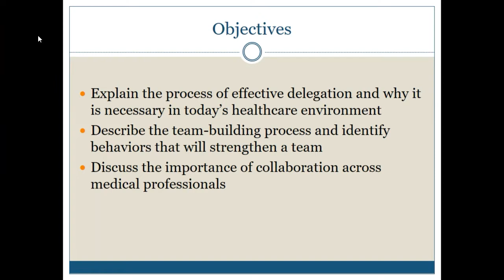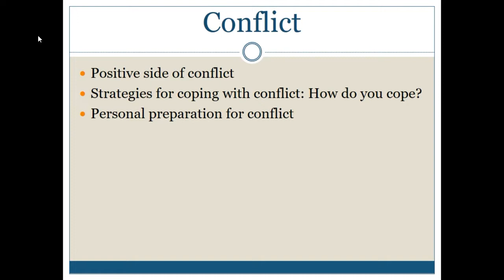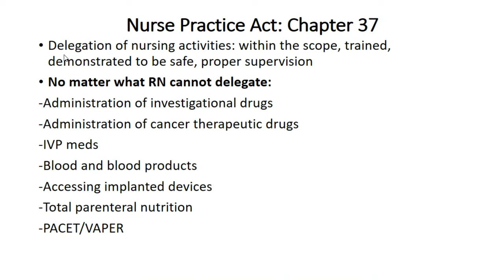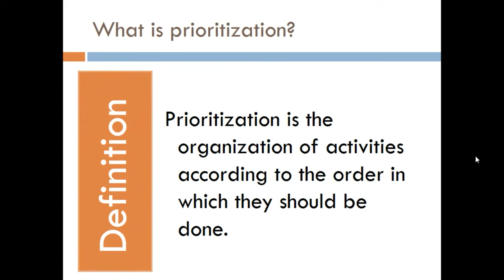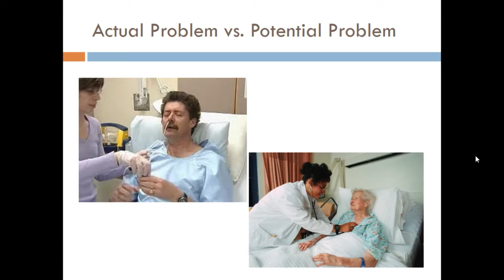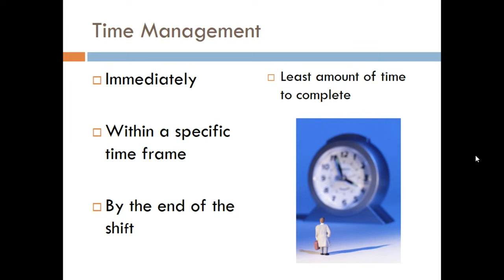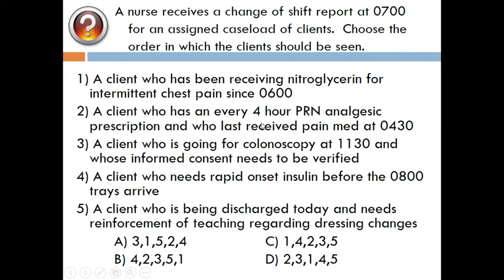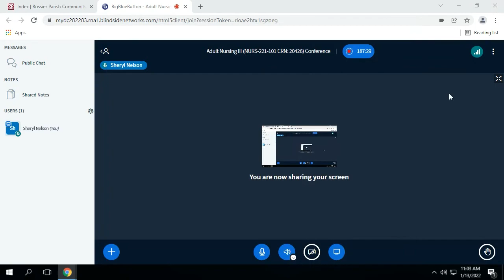Delegation and Prioritization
Week 1 Lecture (via Canvas Conference)